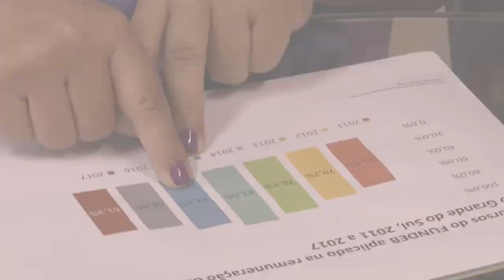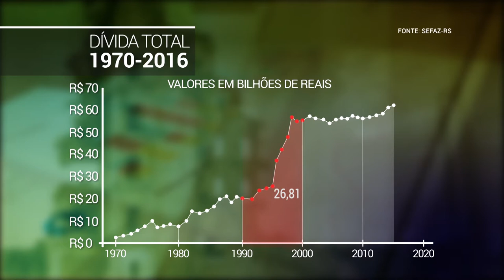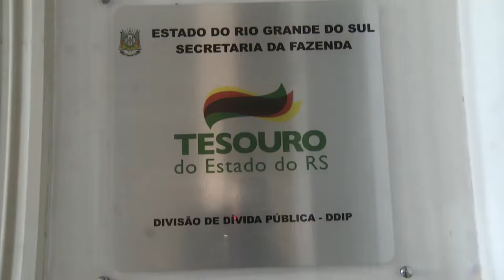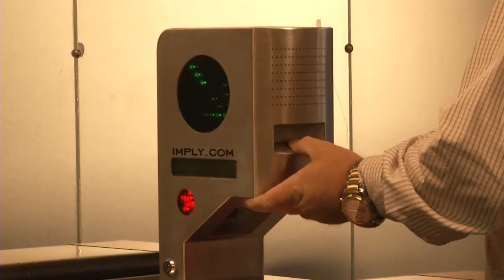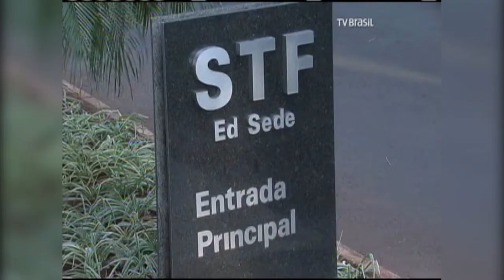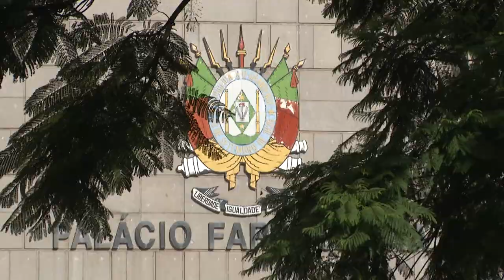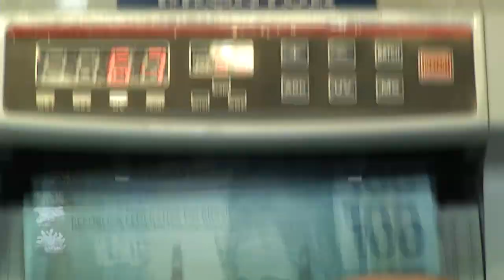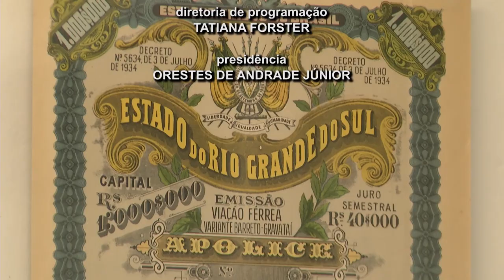TVE Repórter | TVE - Crise Financeira do RS parte 2 - 12/4/18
Na segunda reportagem sobre a crise financeira do estado, o TVE REPÓRTER mostra as medidas econômicas e administrativas que estão sendo tomadas pelo governo e o reflexo delas no cotidiano das pessoas. E ainda: análises sobre quais as alternativas para recuperar as contas.

Com cinco décadas de governos gastando mais do que arrecadam, os principais fatores apontados neste desequilíbrio são o comprometimento da receita com a folha de pagamento, a previdência dos servidores e o peso da dívida acumulada ao longo dos anos.

A reportagem é de Simone Feltes e Paulo Gomes.

o programa também está na faixa “A TV de todos os Brasis”, exibida na TV Brasil, que faz um convite à formação da Rede de Comunicação Pública, com apresentação de todos os sotaques do Brasil. São programas produzidos pelas emissoras públicas locais de diversos estados do país.